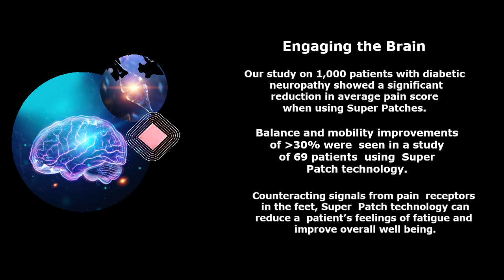Engaging Your Brain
Take the power of touch to a whole new level